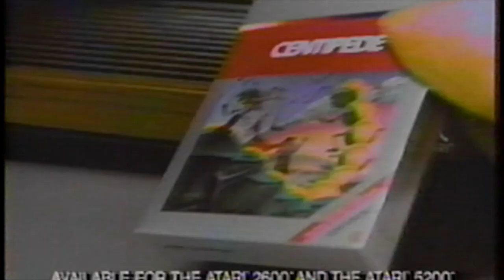Atari Centipede Commercial 1982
Original 1982 Return of Centipede Video Game Commercial